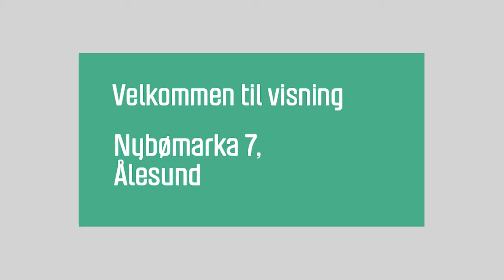Nybømarka 7, Ålesund